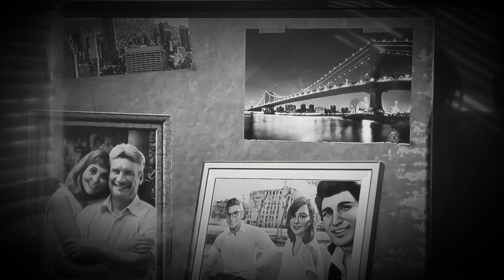Spooder man trailer